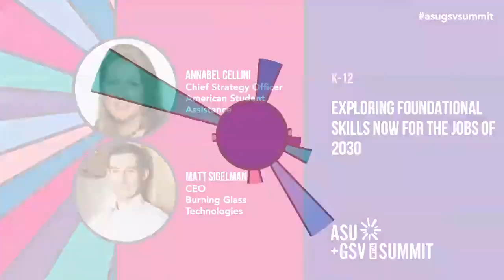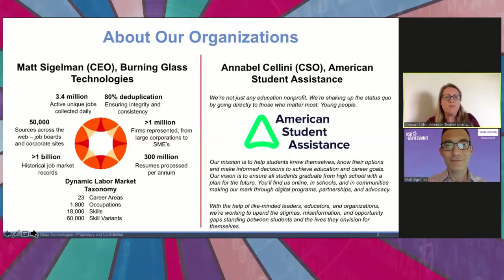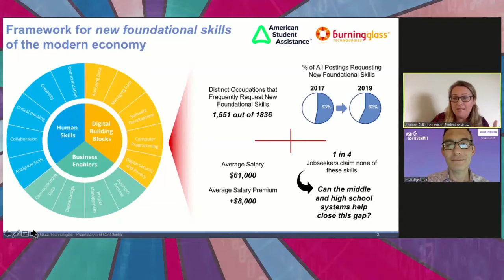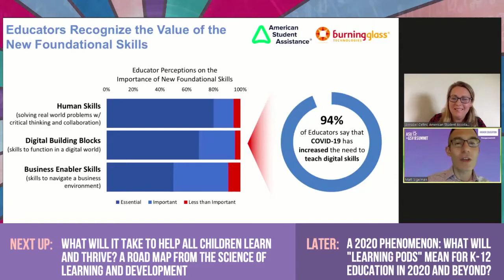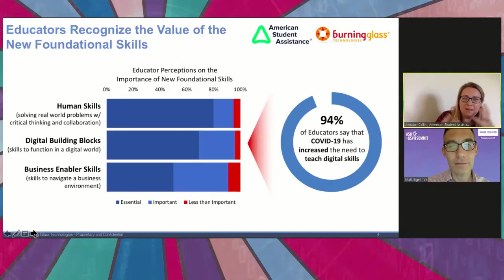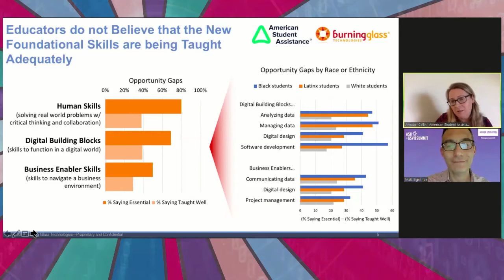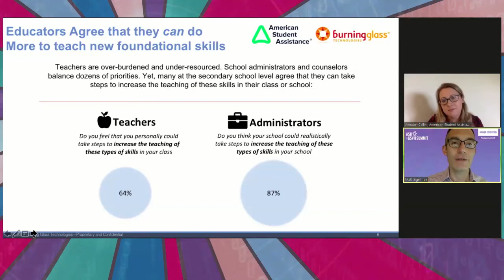Exploring Foundational Skills NOW for the Jobs of 2030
Join American Student Assistance (ASA) and Burning Glass as we debut ground-breaking research on the new foundational skills that will be of critical importance when students enter the job market in the near future. Based on insight from Grade 5 to Grade 12 teachers, administrators, and guidance counselors, this presentation will focus on why educators should care about career conversations with their students and whether they are focusing on the right skills to prepare middle school and high school students for the future. The importance of these skills has only grown as COVID-19 has tested our digital literacy, strained our digital infrastructure, and exposed a digital divide in our communities. We will also explore the unequal access to education in the skills of the future, which is especially relevant in light of our country’s recent civil unrest.

Speaker: Annabel Cellini
Speaker: Matthew Sigelman